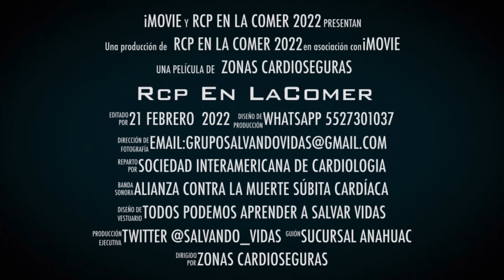Fomentando Tiendas de Autoservicio Cardio Protegidas 2022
La Comer Inicia este 21 de febrero de 2022 su programa de capacitación en RCP y uso del DEA para su personal operativo en sus diversas sucursales en la República Mexicana esperando alcanzar muy pronto el 100% y La Alianza Contra la Muerte Súbita Cardíaca en en México una Iniciativa de la Sociedad Interamericana de Cardiología a través de Grupo Salvando Vidas brinda esta capacitación en sus instalaciones y hace la Donación de DEAs.

Juntos Salvamos Vidas